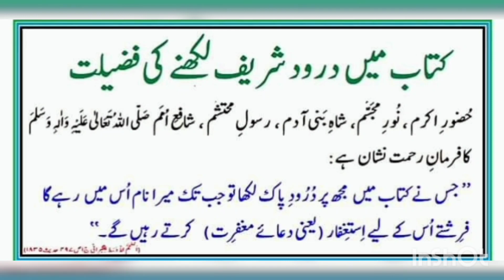✏️Durood Pak Likhnay Waley Khushnaseeb Ma sha Allah